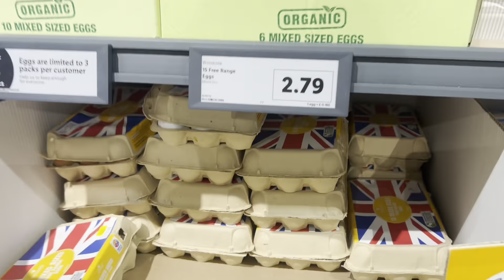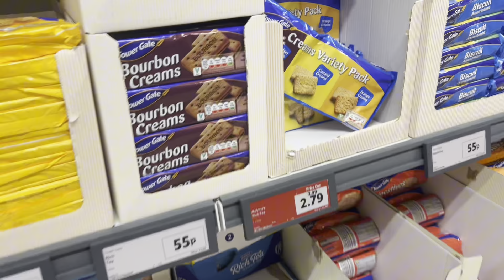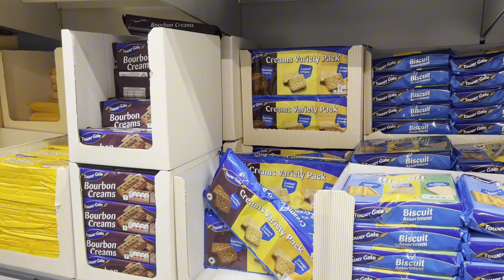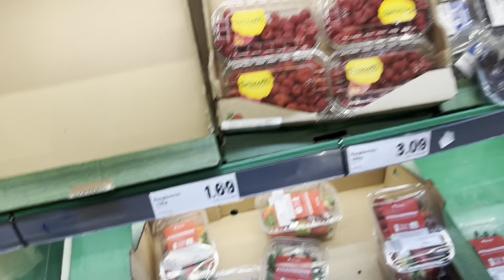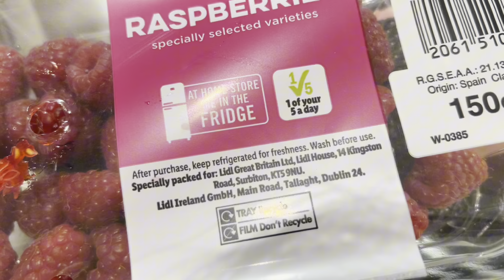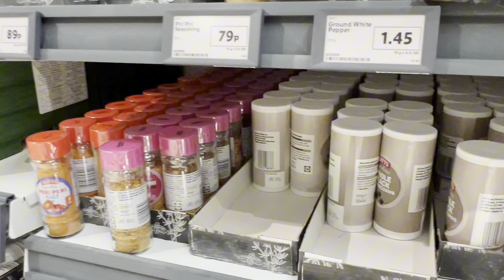Akhirnya Belanja Mingguan lagi